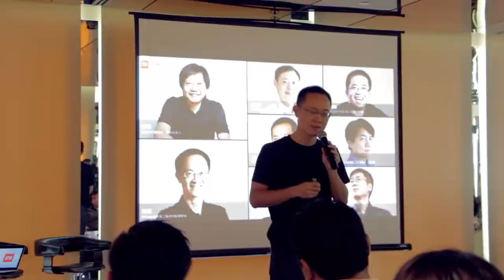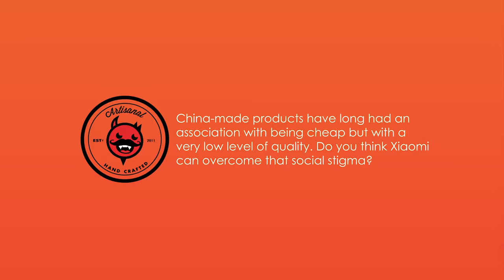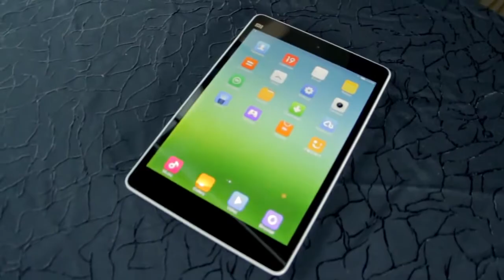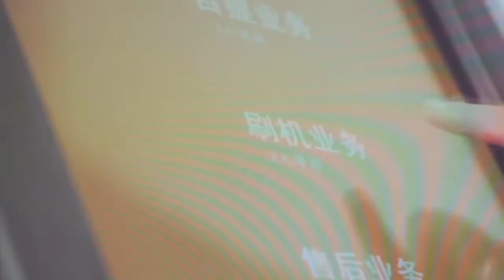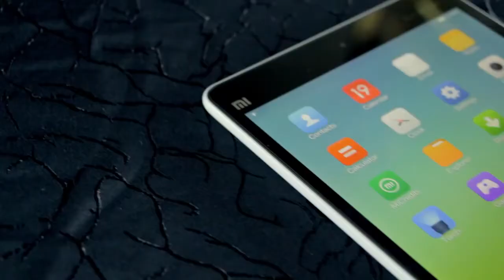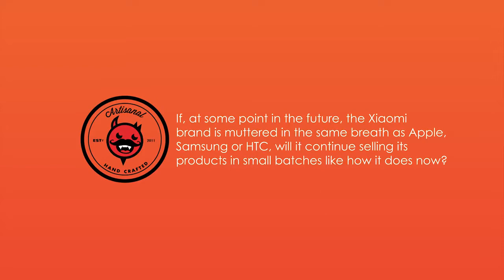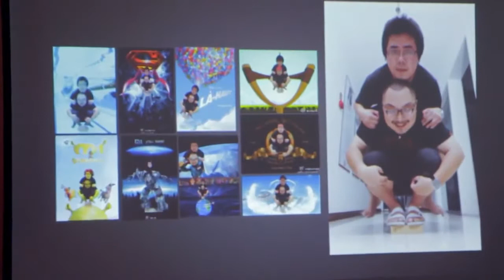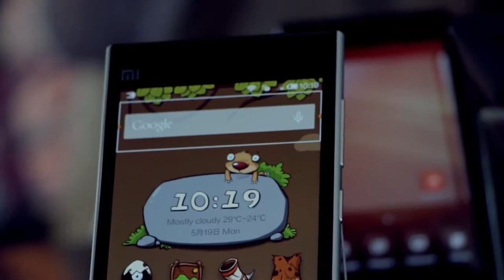SklepXiaomi pl m0215 HugoBarra aboutCompany